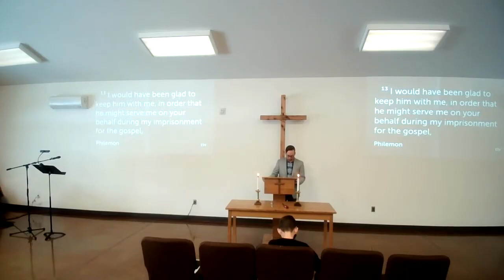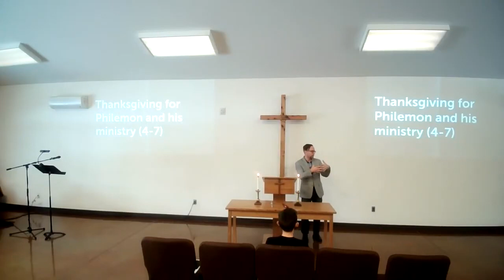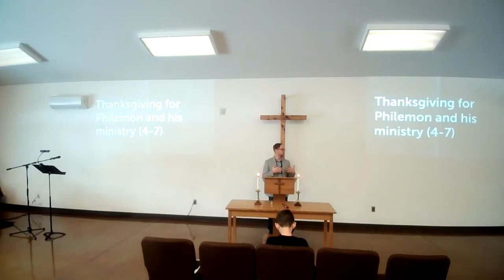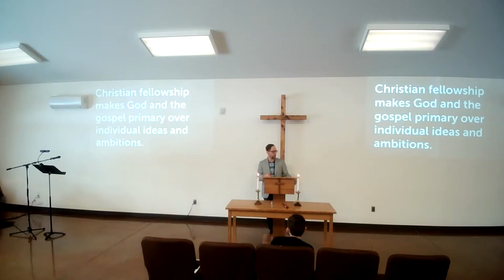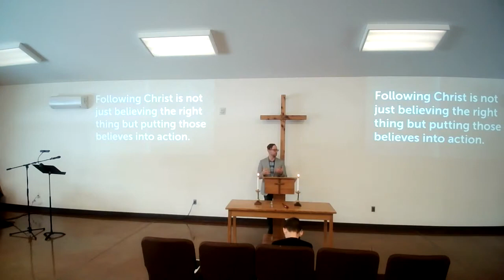One Hit Wonders - Philemon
Pastor Brandon Owen concludes our sermon series, "One Hit Wonders", with an exposition of the New Testament book of Philemon.